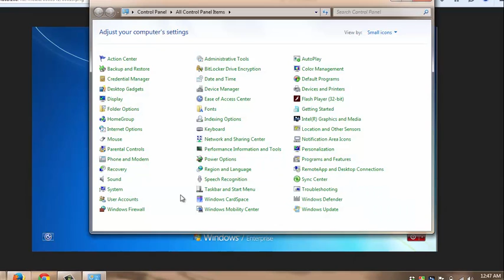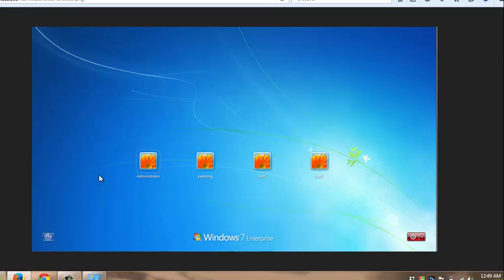how to delete multiple user account to one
কিভাবে উইন্ডোজ এ একাধিক ইউজার একাউন্ট ডিলেট করে একটি ডিফল্ট একাউন্ট করা যায় । courtesy